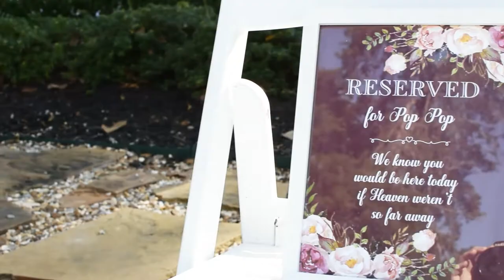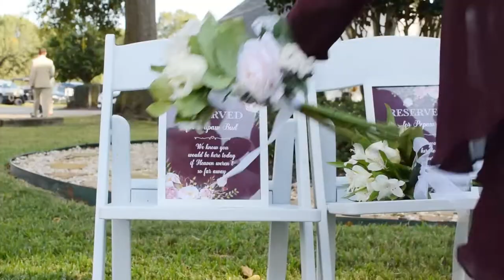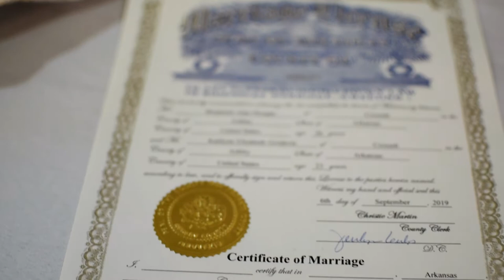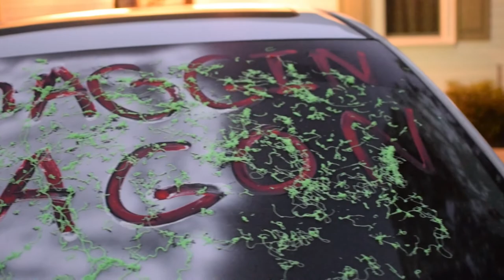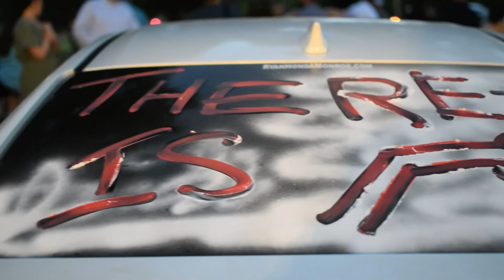The Morgan Wedding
Benji and Kaitlynn were married September 28, 2019 in Bastrop, Louisiana at The Park Manor.